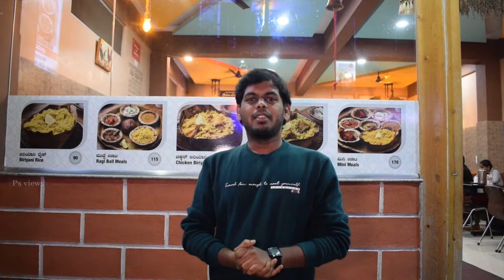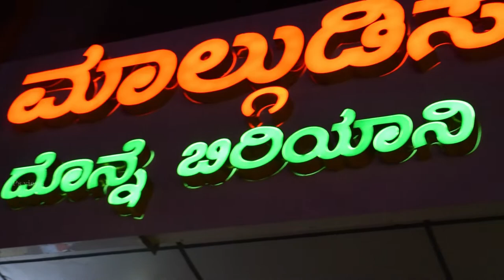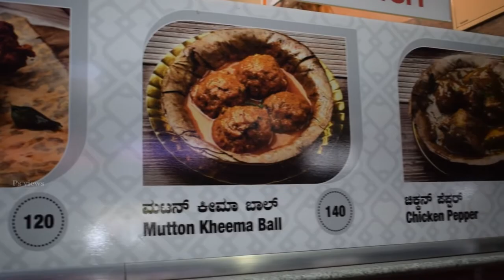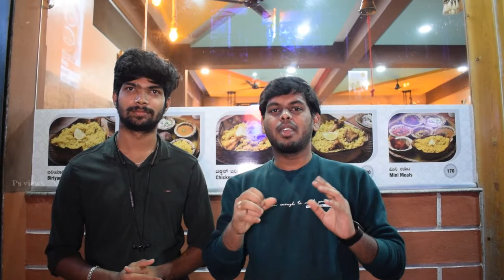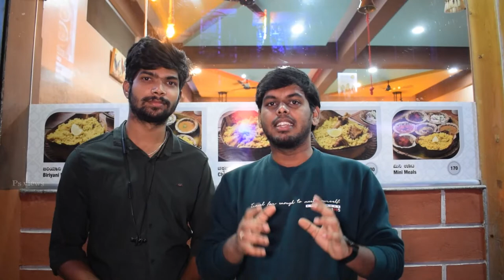Flavorful biryani's, chicken & mutton starters at Malgudi's Donne Biryani | malgudi special chicken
Flavorful biryani's, chicken & mutton starters at Malgudi's Donne Biriyani | malgudi special chicken - Kannada food review - Ps views

             *Hey Guy's This Is My 70th Vlog*

hello guys! recently I came to know that this restaurant called, Malgudi's Donne Biriyani is serving nati style non-veg foods, and their ambiance is very good, best place to chill with friends and family, we tried chicken  kabab, chicken pepper dry, mutton chops, chicken biryani, mutton biryani, and malgudi special chiclen  everything was good and i became a big fan of their kabab must try, big👍 for their quality and quantity
Must try guys
I had a wonderful experience there
I suggest you guys to visit once
I personally enjoyed it.
I hope you guys experience the same as I enjoyed.

address
Gokula 1st Stage, 1st Phase, B Narayanaswamappa Road, 11th Main Rd, HMT Layout, Mathikere, Bengaluru, Karnataka 560054

📍location tag -
NGT Nati Mane

we will post video on 6 pm every wednesday

Prasanna

keep supporting us cheers...…..

time codes:-
0:00 - In This Video
0:39 - Intro
2:29 - Chilli chicken
4:28 - Pepper chicken
5:35 - Malgudi special
6:45 - Chicken kabab
7:57 - Mutton and chicken biryani
9:26 - Mutton chops
11:03 - Conclusion